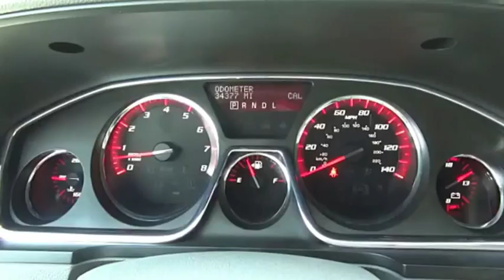2016 GMC Acadia Iowa City IA DT2407A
2016 GMC Acadia SLT-1

Deery Chrysler
651 Hwy. 1 West